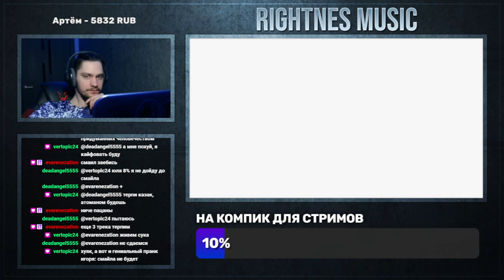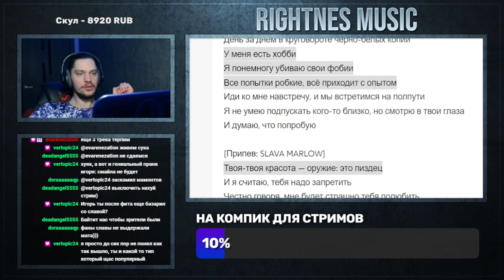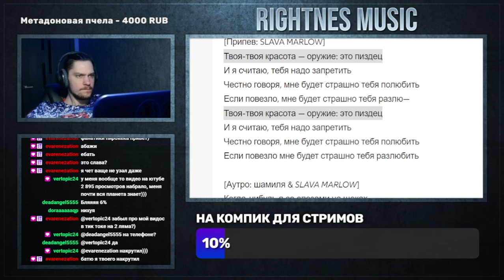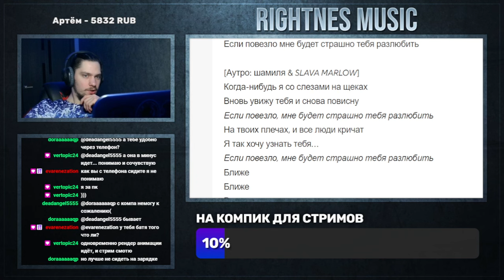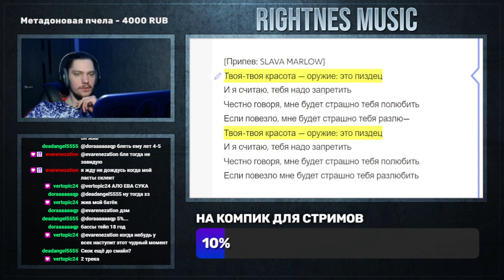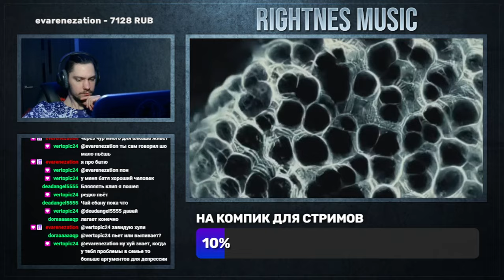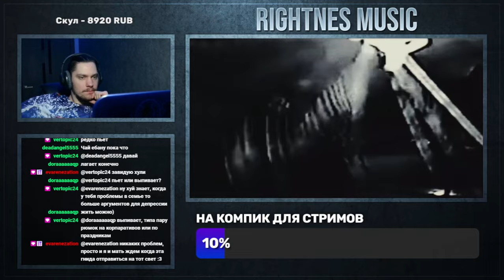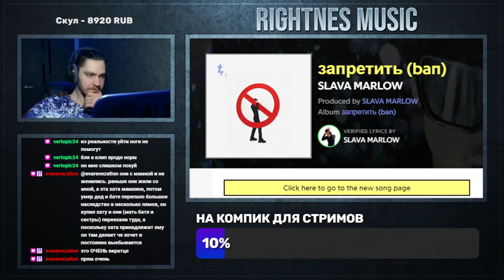SLAVA MARLOW - запретить (реакция и разбор)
Слушаем, реагируем и разбираем:
SLAVA MARLOW - запретить